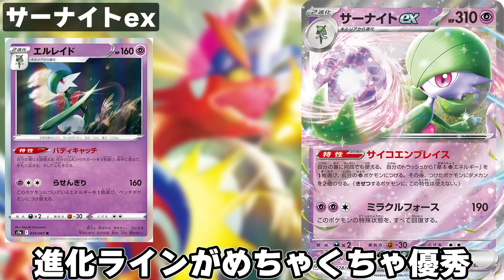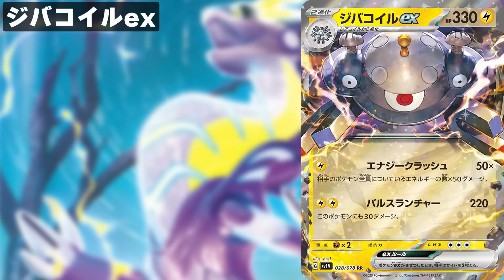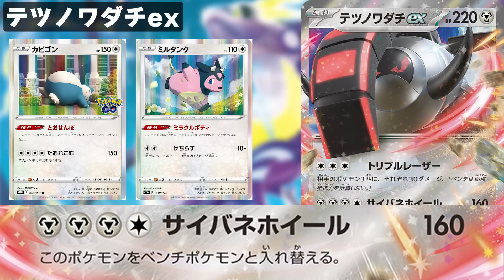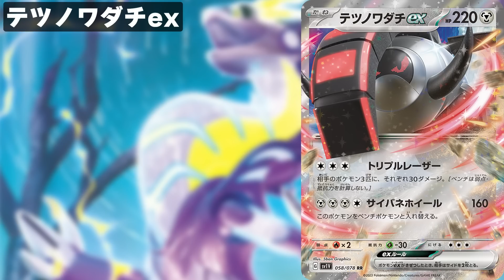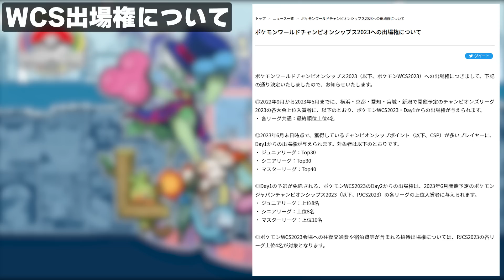【ポケカ】環境トップ確定レベルの新規"サーナイトex"やパラドックスポケモンなどが公開！他にも大会関連の新情報も！？【スカーレットex/バイオレットex】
サーナイトex イダイナキバex テツノワダチex ジバコイルex
最新弾 ポケモンSV パラドックスポケモン CSP WCS CL新潟